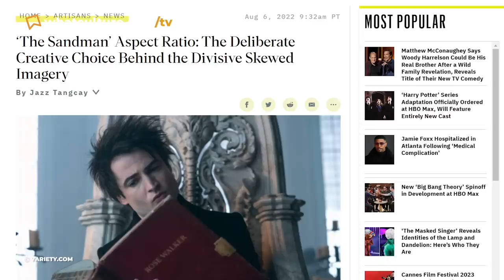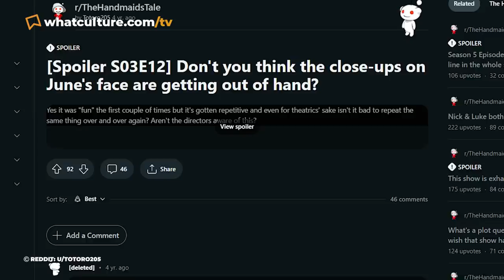10 TV Shows That Need To Ditch ONE Thing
Elisabeth Moss' sourpuss close-ups have become self-parody.